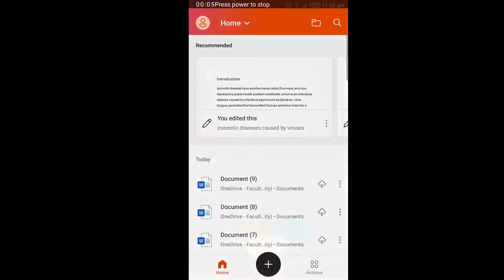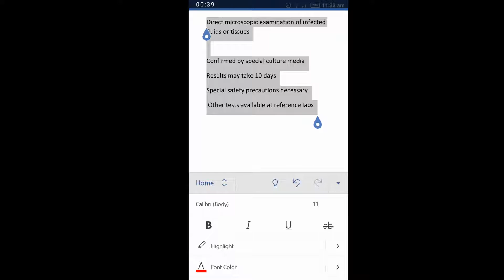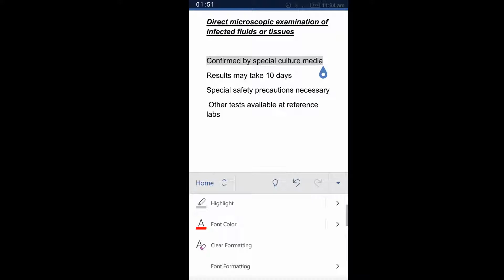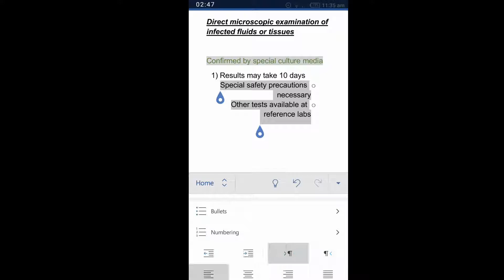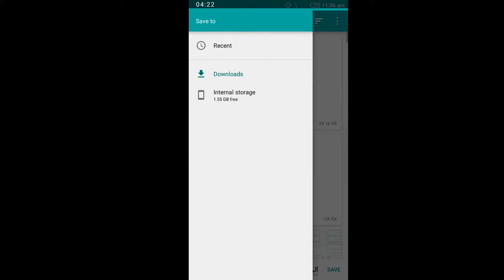EPSF-BeniSuef | Microsoft word mobile version tutorial